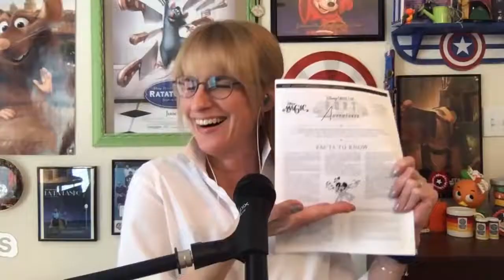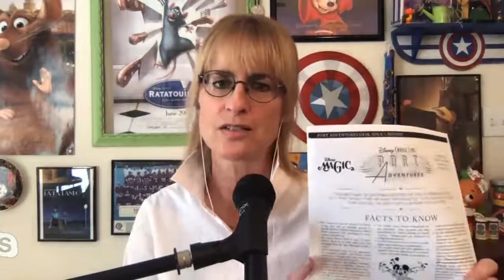DCL Shore Excursions | The DCL Show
To get a free, no-obligation quote on a Disney Cruise Line vacation,